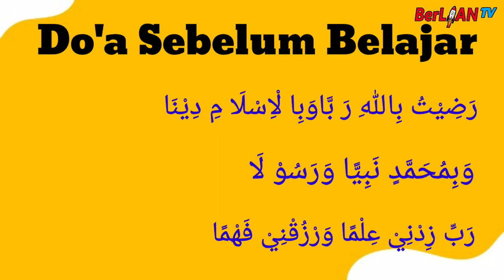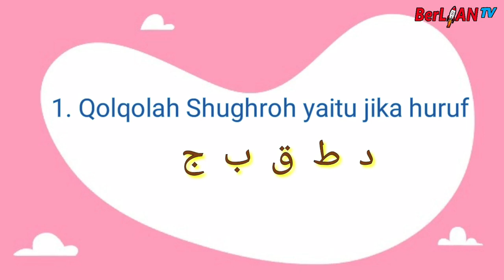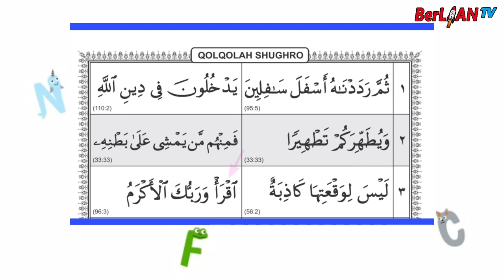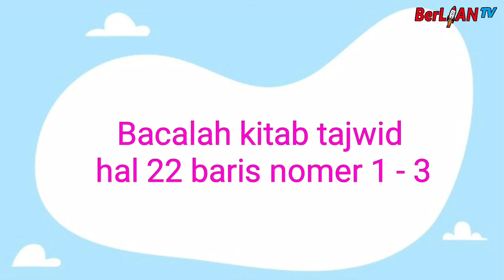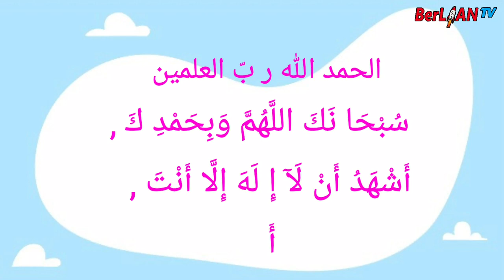Perbedaan Qolqolah Sughro & Qolqolah Kubro - Al Qur'an Kelas 3 SD | BerLIAN School